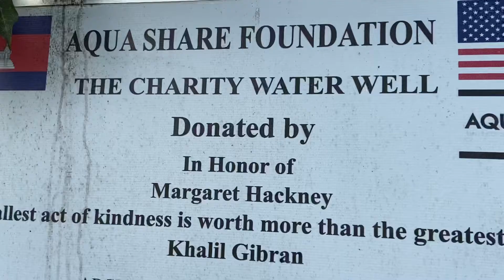Margaret Hackney Well 4/25/22 with love from the Timmins Family